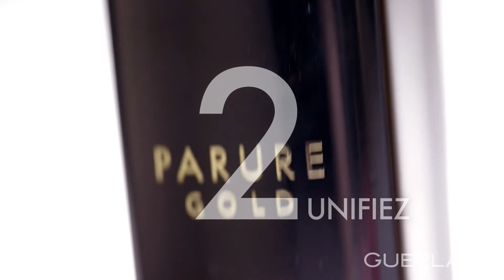Un teint lumineux avec Guerlain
Découvrez les 4 étapes pour avoir un teint lumineux avec les produits Guerlain !